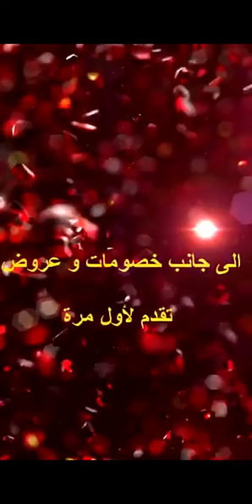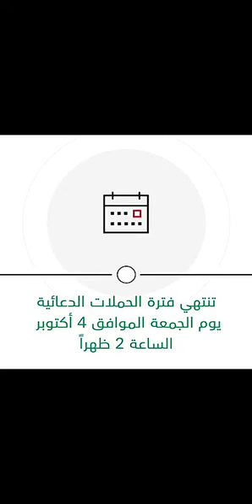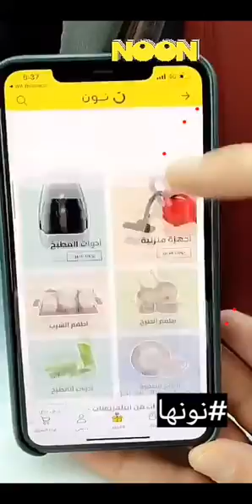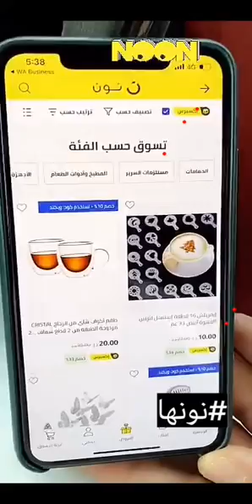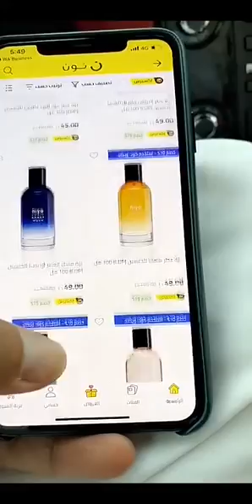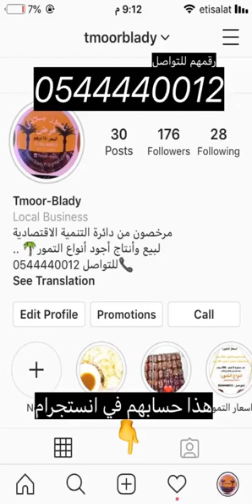خالد الخالدي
Alkhalede5

الانستجرام